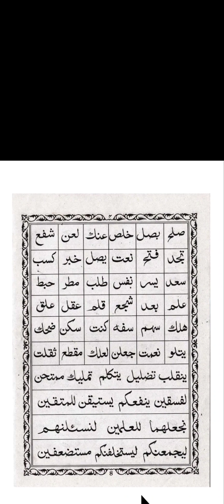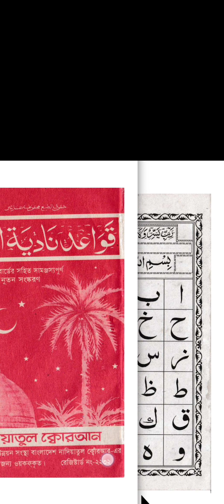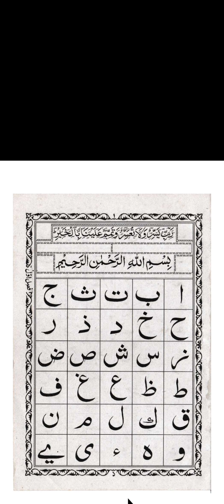নূরানী পদ্ধতিতে বানান করে কুরআন শিখুন